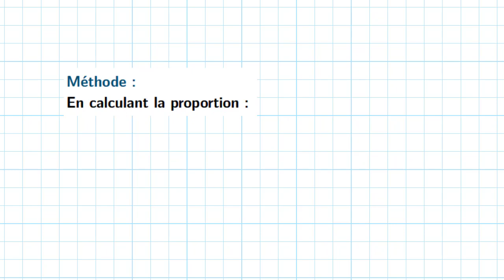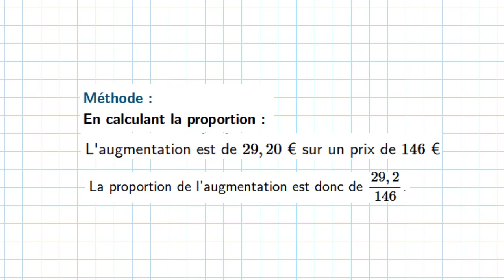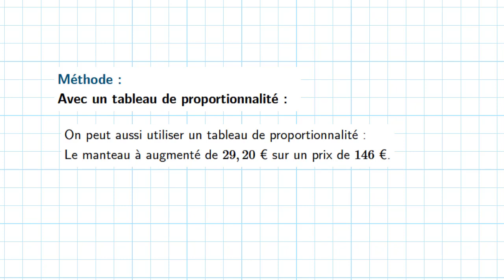Calculer un pourcentage